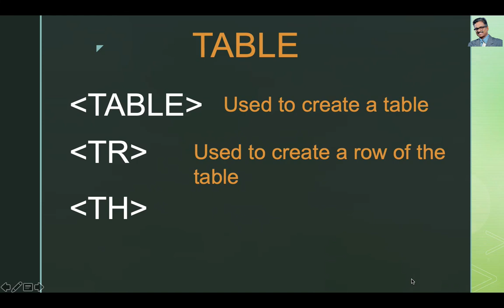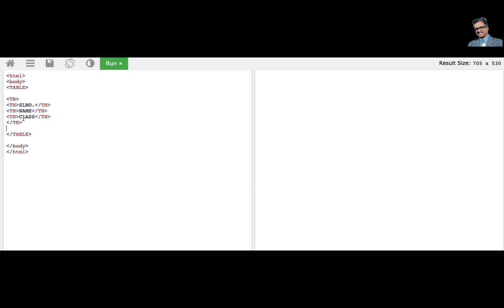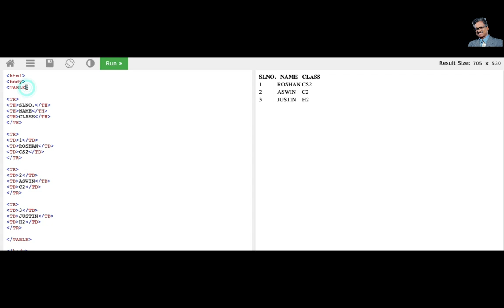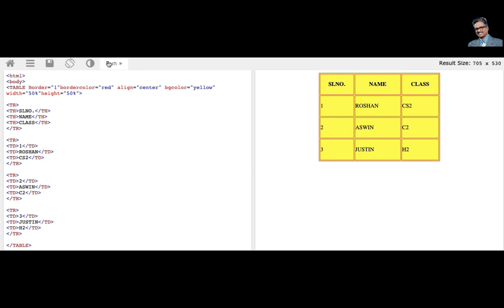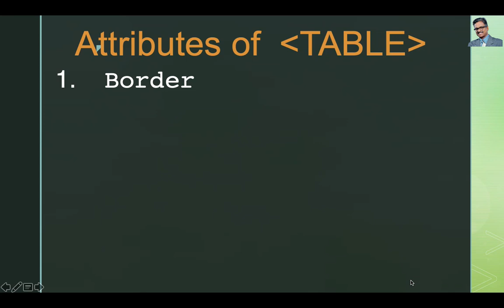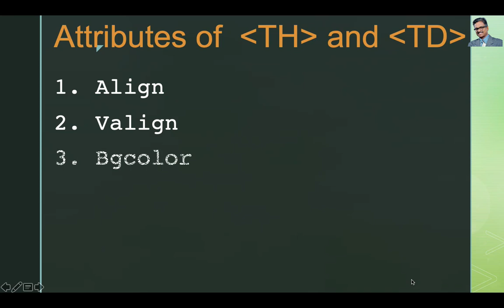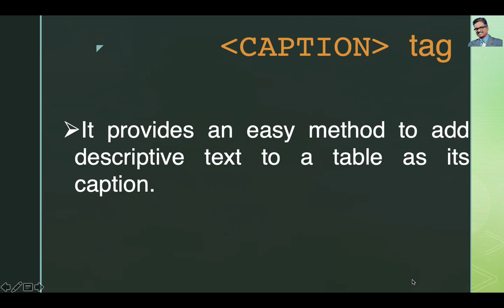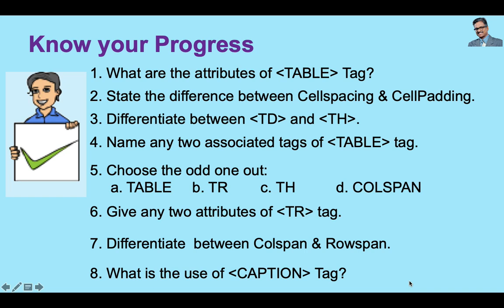HTML |Tables| Malayalam | Tutorial |Plus Two | Computer Science |Computer Applications|+2 |exam tips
HTML Tutorial in Malayalam Series ,

Chapter -3 Data Structures and its Operations
Part -1 Stack

Chapter – 5

Chapter – 7

Chapter-8